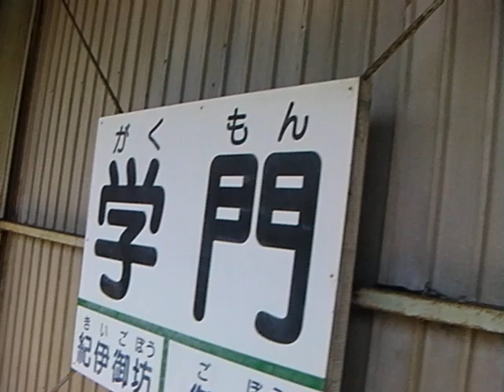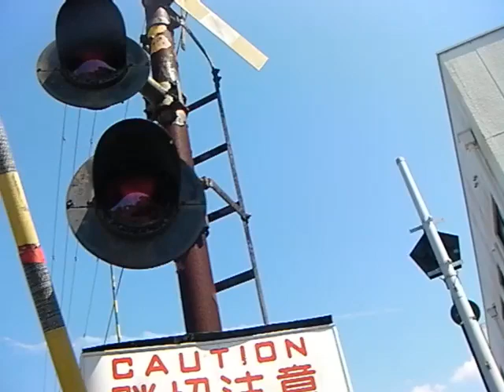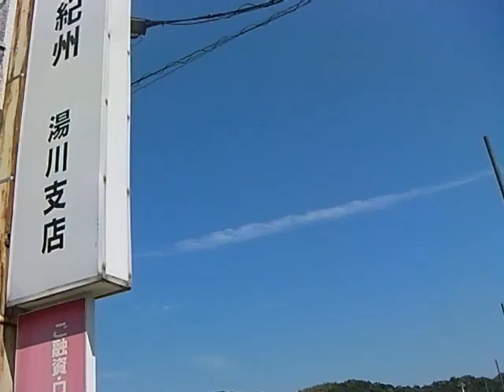一駅歩き【学門〜御坊】紀州鉄道 紀州鉄道線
列車通過
01:51-02:03